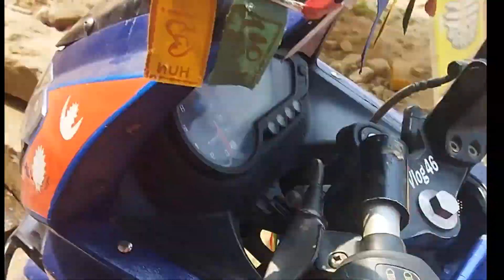modified gardai bike lai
hello everyone I hope sabai sanchai hunxa hola ma poni sanchai xau
it's me @Bonevlog46
FB I'd

Instagram I'd

 page 22